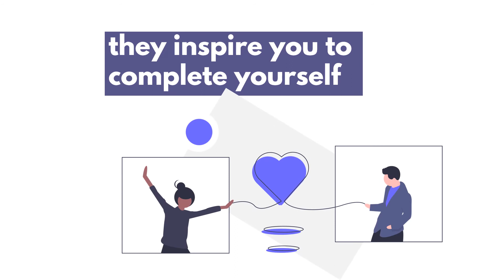April 08 :: Magnetic Partner